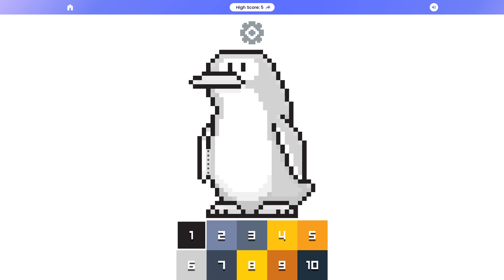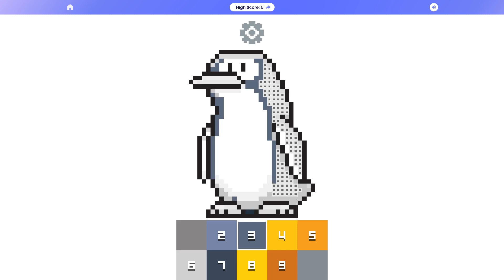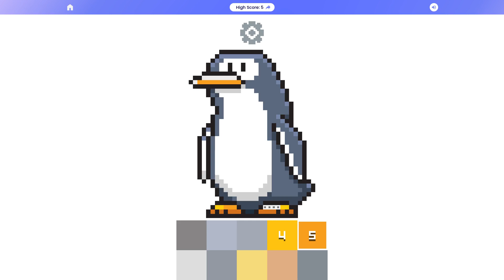Color Pixel Art - Penguin - 20240122